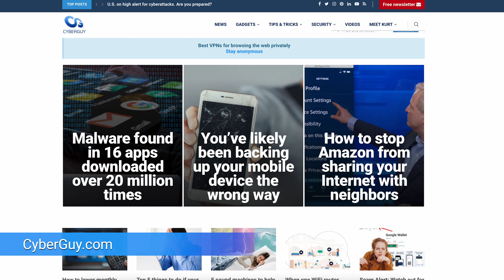Ready to experience the aloha spirit on a sustainable seaglider | Kurt the CyberGuy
The Hawaiʻi Seaglider Initiative (HSI) aims to transform inter-island transportation in Hawaii with all-electric Seagliders.

Cyberguy.com/newsletter

CyberGuy.com/Contact

CyberGuy.com/Delete